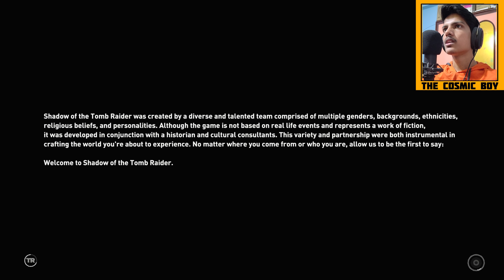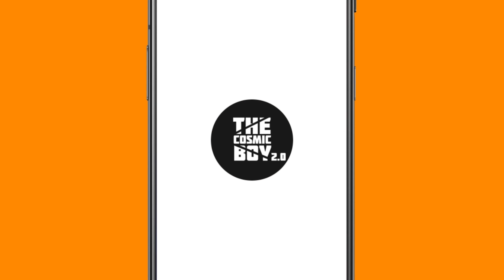ఇది ఆరంభం మాత్రమే | Shadow Of The Tomb Raider In Telugu | Part - 01 | THE COSMIC BOY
ఇది ఆరంభం మాత్రమే
Shadow Of The Tomb Raider In Telugu
Part - 01

My Gear :
Keyboard : Red Dragon Karura
Mouse : Dell Wireless Mouse
Headset : Corsair HS50
Mic : Maono AU-A04